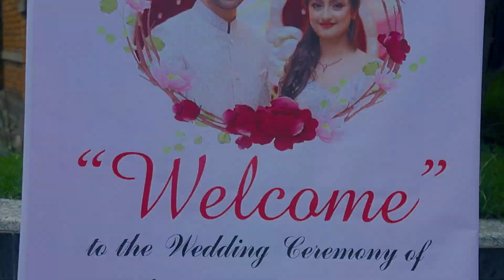𝐍𝐞𝐩𝐚𝐥𝐢 𝐖𝐞𝐝𝐝𝐢𝐧𝐠 𝐇𝐢𝐠𝐡𝐥𝐢𝐠𝐡𝐭𝐬 !! 𝐀𝐣𝐚𝐲 𝐖𝐞𝐝𝐬 𝐍𝐢𝐬𝐭𝐡𝐚 !! 𝐂𝐥𝐨𝐮𝐝𝐲𝐳𝐨𝐧𝐞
𝐎𝐔𝐑 𝐒𝐄𝐑𝐕𝐈𝐂𝐄𝐒 👇👇
🖤 𝐏𝐡𝐨𝐭𝐨𝐠𝐫𝐚𝐩𝐡𝐲 & 𝐕𝐢𝐝𝐞𝐨𝐠𝐫𝐚𝐩𝐡𝐲
🖤 𝐄𝐧𝐠𝐚𝐠𝐞𝐦𝐞𝐧𝐭, 𝐖𝐞𝐝𝐝𝐢𝐧𝐠, 𝐄𝐯𝐞𝐧𝐭𝐬
🖤𝐅𝐫𝐚𝐦𝐢𝐧𝐠, 𝐀𝐥𝐛𝐮𝐦
🖤 𝐏𝐫𝐞-𝐏𝐨𝐬𝐭 𝐖𝐞𝐝𝐝𝐢𝐧𝐠
🖤𝐀𝐝𝐯𝐞𝐫𝐭𝐢𝐬𝐞𝐦𝐞𝐧𝐭... 𝐌𝐨𝐫𝐞...

Badal Shrestha